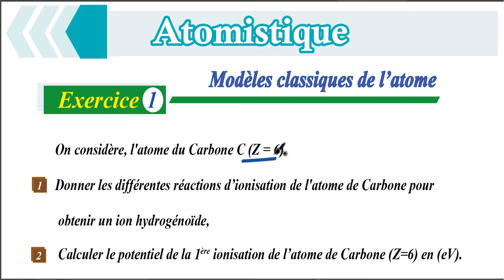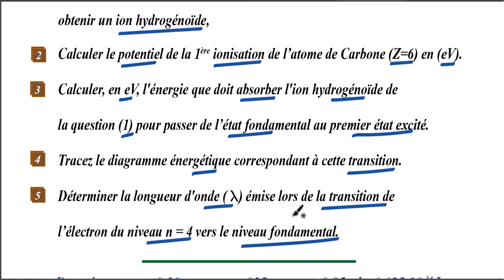Les modèles classiques de l’atome Energie d'ionisation du carbone Exercice 1